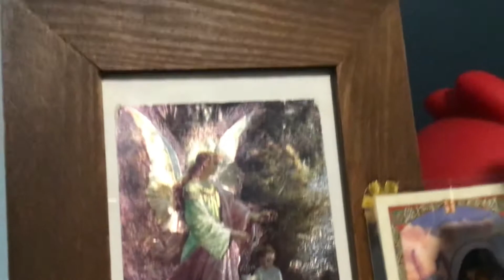Christopher daily 2: let’s do something new pt 3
Hey guys it’s almost Halloween and we’re making a halloween special in 10/31/20